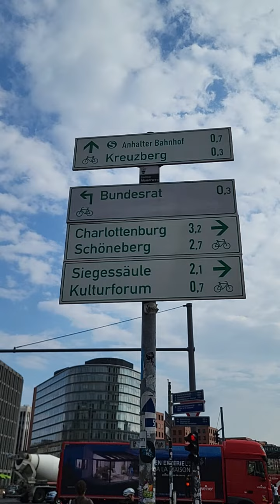🇩🇪 GERMANY 🇩🇪 BERLIN WALL 🧱 15.08.2024